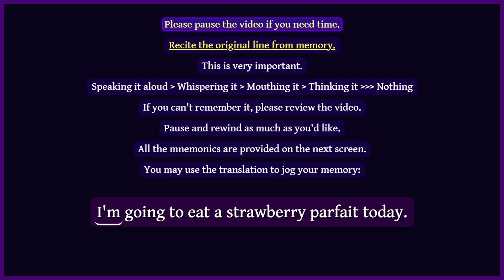私 — I; me — Wh-at a she I am!